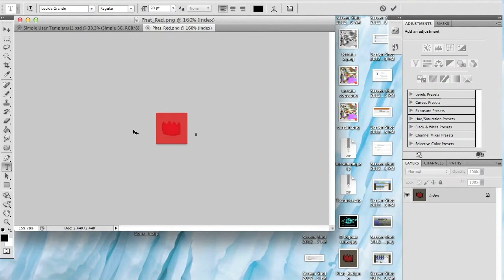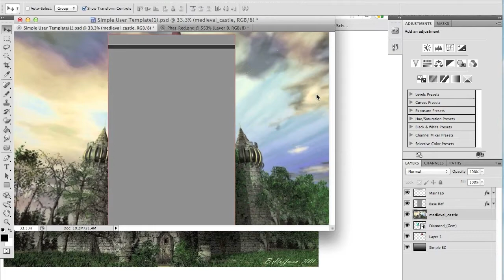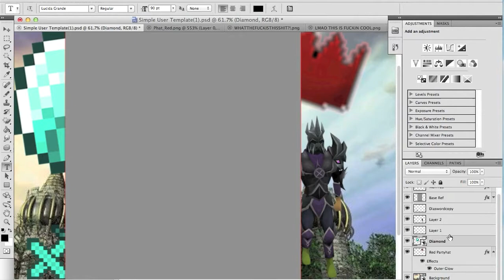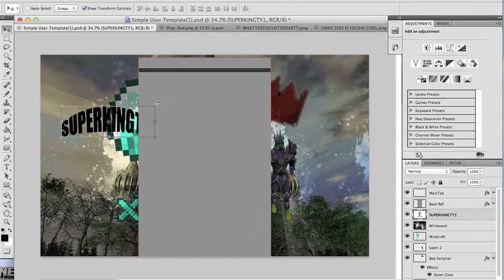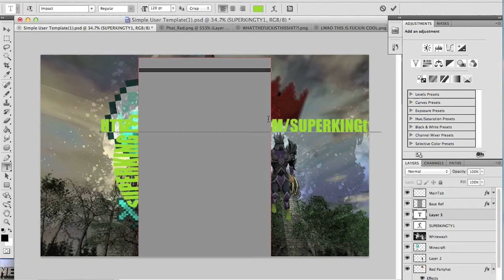[Timelapse/Speedart] Superkingty1 TY Background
Speedart 1